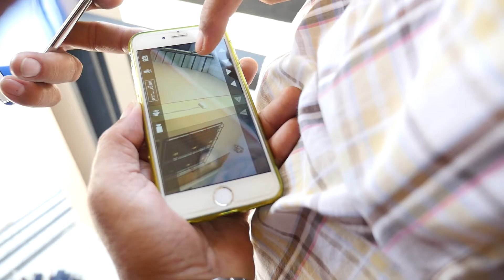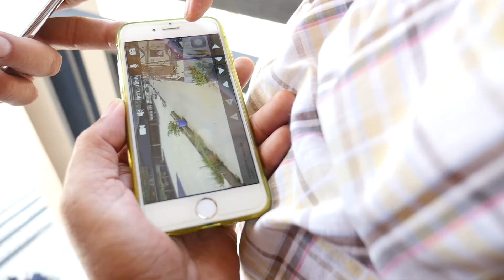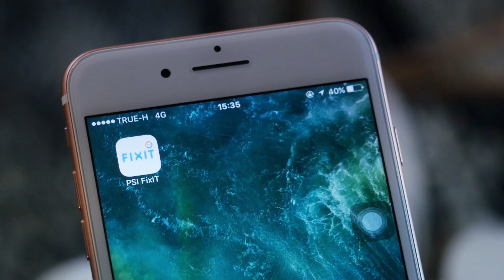คำยืนยันผู้ใช้จริง หอพัก นันทิตาเพลส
คำยืนยันจากผู้ใช้จริง  อพาร์ทเมนท์ นันทิตาเพลส  :  ยิ่งผู้พักอาศัยเยอะ ก็ยิ่งเสี่ยงอันตราย  หากดูแลไม่รัดกุมก็ยิ่งดึงดูดผู้ร้ายที่อาจเข้ามาสร้างความเดือดร้อน   เพื่อความปลอดภัยของผู้พักอาศัยทุกห้อง  อพาร์ทเม้นท์ นันทิตาเพลสจึงวางใจเลือกใช้ กล้องวงจรปิด PSI  คอยช่วยดูแลชีวิตและทรัพย์สินของทุกๆคนทั้งวันทุกวัน ด้วยความคมชัดระดับ FULL HD

ดูรายละเอียดสินค้า PSI เพิ่มเติมได้ที่